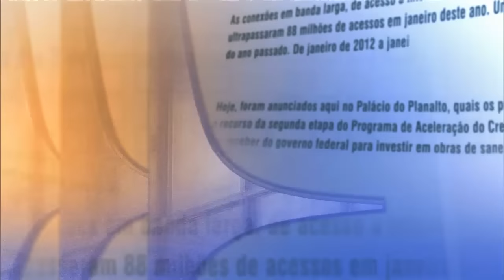Direto do Planalto - 29 de fevereiro